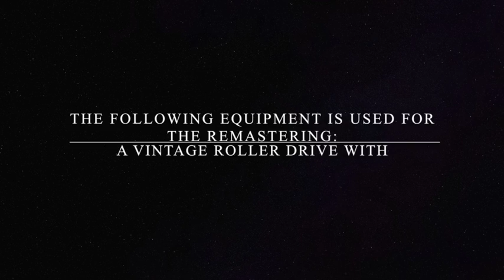Rosetta Earl Hines